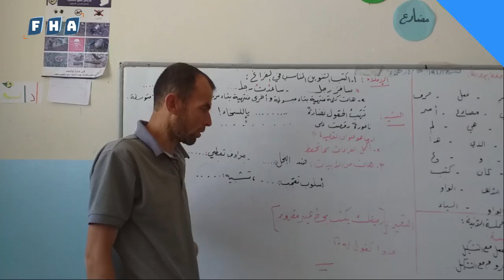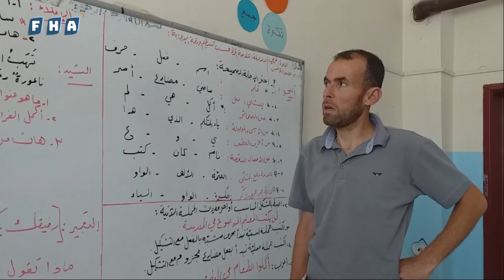آلاف الطلبة توجهوا إلى المدارس للقيام بامتحانات نهاية العام الدراسي في جرابلس وريفها